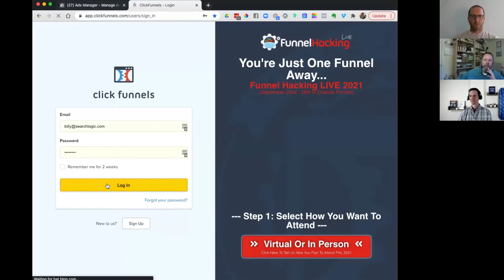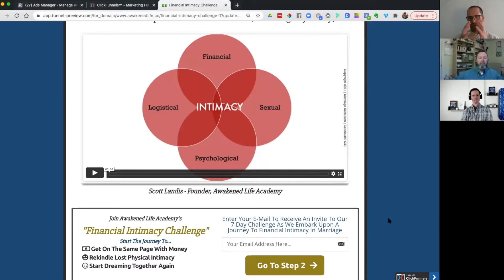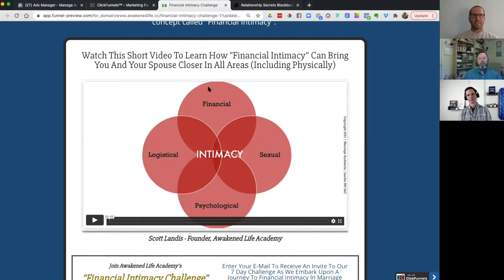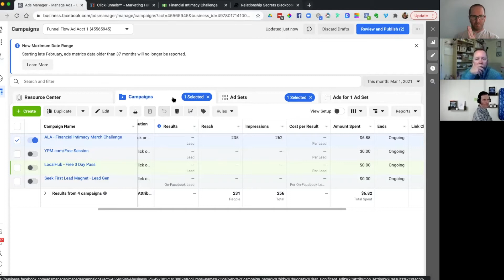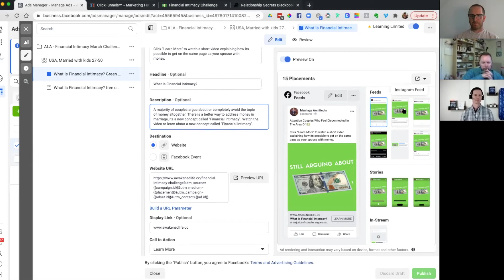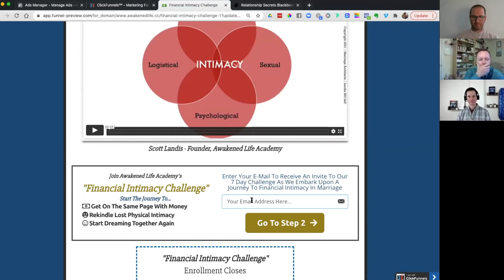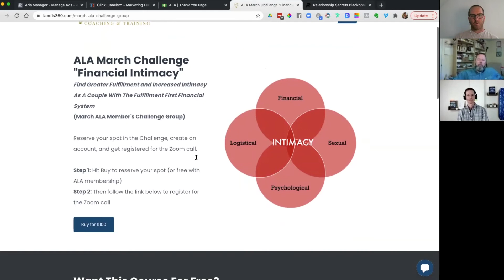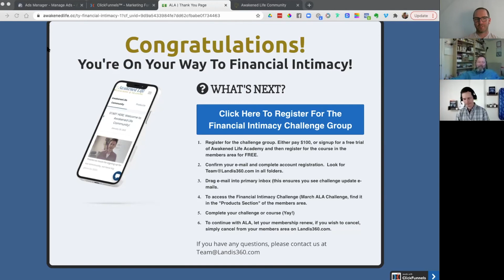What Is A Reverse Squeeze Page and How Does It Work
This was a live "FunnelFlow Mastermind" coaching call where i took my members behind the scene on a simple marketing campaign i built to push leads into a membership site. The campaign was FB Ad to Reverse Squeeze Page to Thank You Page. Watch and learn how to deliver value first to a prospect with a reverse squeeze page.

To join our next live mastermind call for free - register